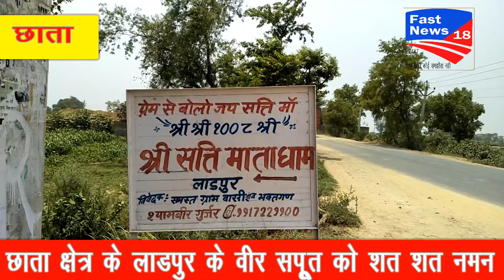मथुरा छाता क्षेत्र के गांव लाडपुर के वीर सपूत विक्रम अधाना का पार्थिव शरीर उसके गांव कल लाया जाएगा